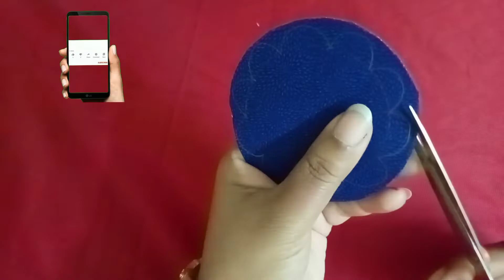making Chandmala for Bengali Puja decoration/Puja craft/DIY beautiful flowershape Chandmala for Puja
hi friends ❤️
      today I am going to show a simple and beautiful flower shape Chandmala for Bengali Puja decorations.I hope you will like to my craft idea for Puja occasion.if u like this video then please like comments and subscribe my channel 🙏🙏🙏🙏